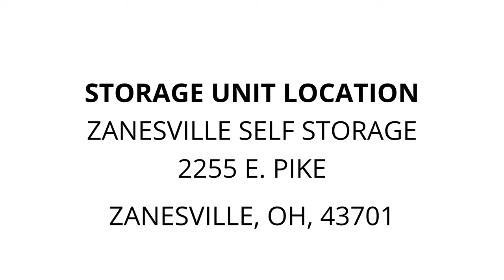Zanesville Self Storage - Unit 701